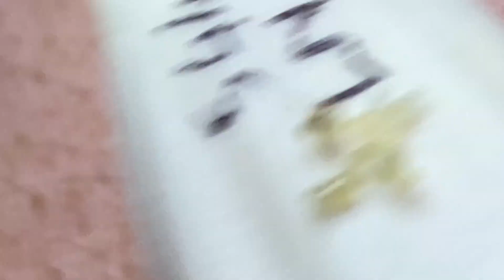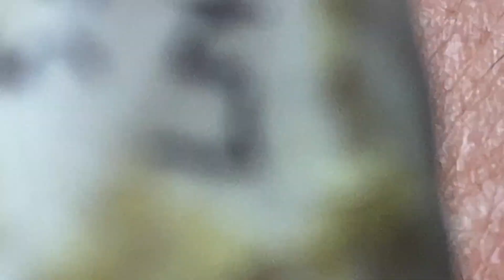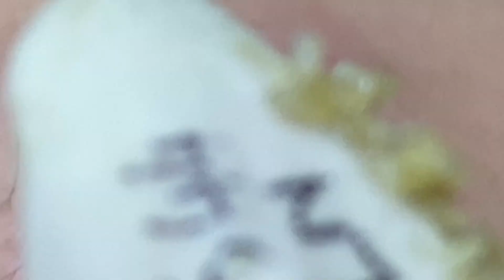وقتك قادم 491